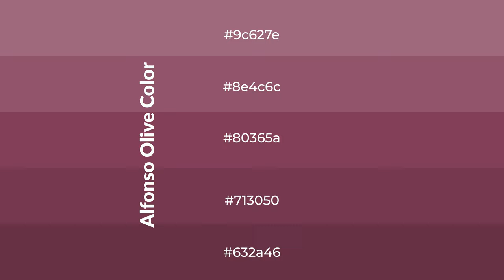Shades & Tints of Alfonso Olive color 80365a A Cool Red color #713050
Shades of Alfonso Olive color 80365a Cool Shades of Alfonso Olive color with Red hue for your project!

Shades
Hex 713050

Tints
Hex 8e4c6c